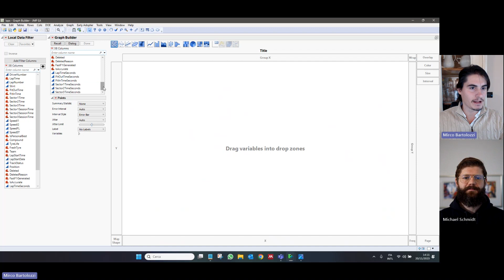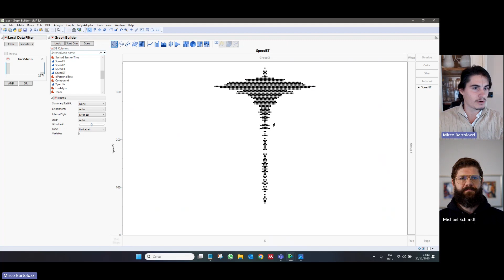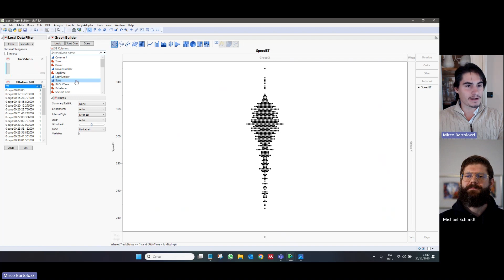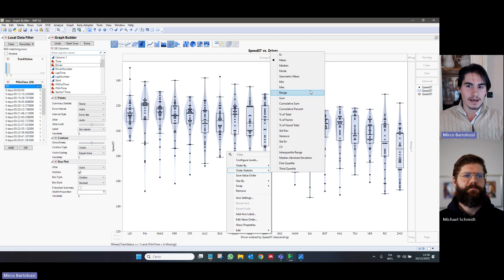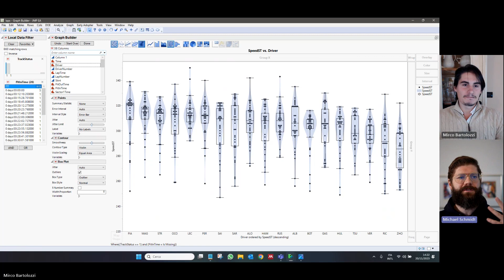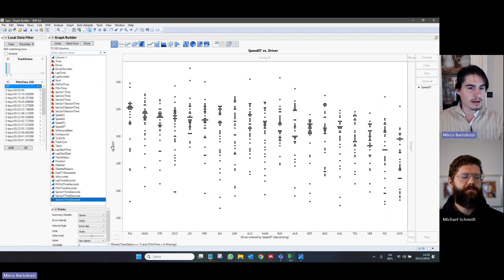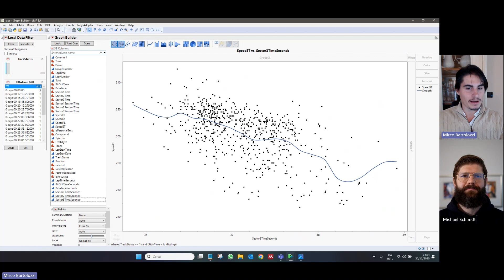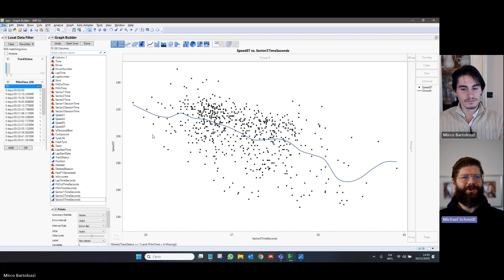Formula 1 Las Vegas GP: In-Depth Analysis of Top Speeds by Driver Compared to Overall Performance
Join us in this insightful analysis of the Formula 1 Las Vegas Grand Prix! In this video, we analyze the speed trap readings at the end of the main straight in sector three. We'll explore the varying top speed values across different drivers and cars, and how these variations impacted the race's outcome.

Additionally, we examine the unique challenges and opportunities presented by the Las Vegas track, including the impact of traffic on overall speed. Don't miss out on this detailed breakdown, complete with visualizations and expert commentary, offering a deeper insight into the Las Vegas Grand Prix!

✅ Download the data from the Las Vegas GP and create your own visualization
for more insightful analysis.

00:00 Introduction
00:15 Presentation of the analysis
01:30 Creating the visualization in JMP
02:30 Applying filters
06:50 Adding driver variable
08:17 Applying median distribution
09:25 Analysis of the visualization
12:05 Changing the variable on the X-axis
15:29 Conclusion